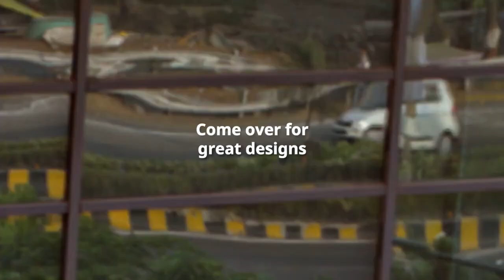CASTING REEL | IKEA - TVC SOFA